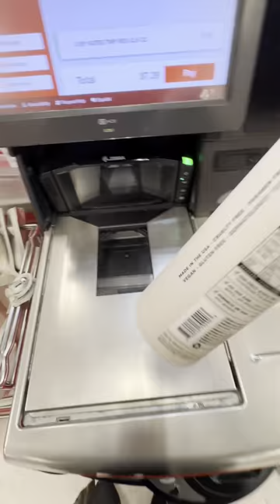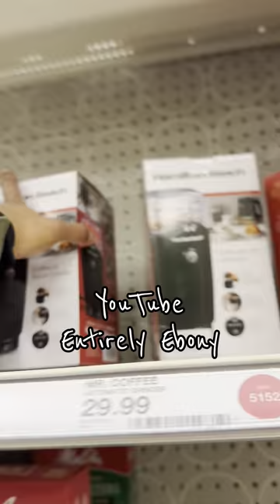Weekend Vlog | As Seen on TikTok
As seen on TikTok (Entirely Ebony)

FULL VLOG HERE: Target Try-on, Fragrance First Impressions, New Books, Lots of Shopping & more | Weekend Vlog

Come hang with ya girl! Have a wonderful weekend yall! Peace!

Y'all know I love coffee! Wanna buy me one?!

Camera(s) I use: DJI Pocket 2